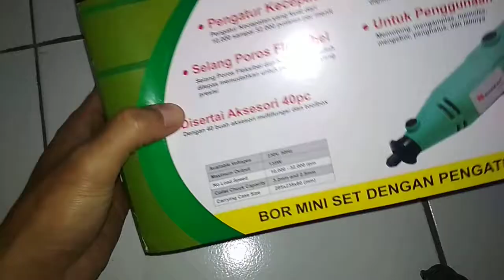Bor mini drill nankai putaran halus mulus serbaguna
Tersedia Siap kirim dapatkan cashback dan free kirim.
Bergaransi pastinya kwalitas tidak diragukan lagi..

Nankai Mini drill / gerinda mini dengan lengan drill elastis serbaguna
Tuner drilling
- VARIABLE SPEED
- Voltages 230V 50Hz
- Maximum Output 135W
- No Load Speed Rpm
- Collet Chuck Capacity 3.2mm & 2.5mm
- Case Size 285x235x80mm
- Merk NANKAI

Variable Rotary Tool Kit ini di lengkapi dengan Flexible Shaft dan 40 macam Aksesoris kerja.

Variable Rotary Tool Kit ini biasa di gunakan untuk memotong, menghaluskan, melubangi dll.

Untuk Transfer langsung konfirmasi dibawah ini:
DMR Production Tasikmalaya Present